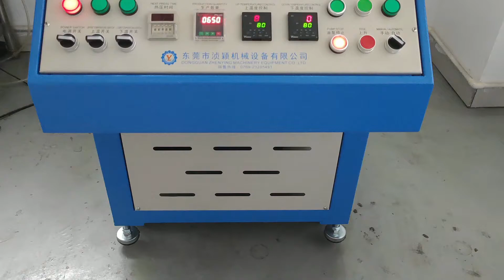3D embossing machine Suitable for clothing fabric, leather, jeans, hat ,shoe,etc